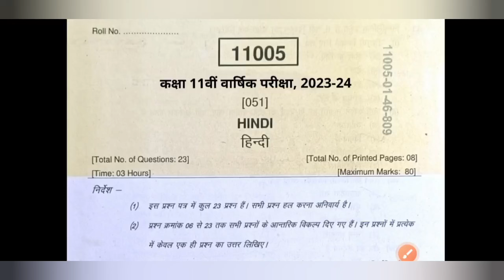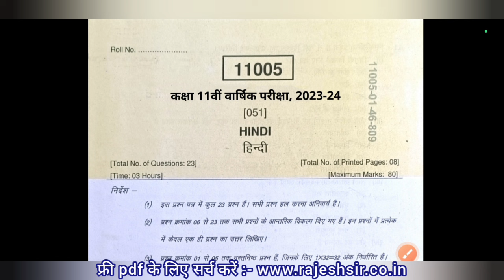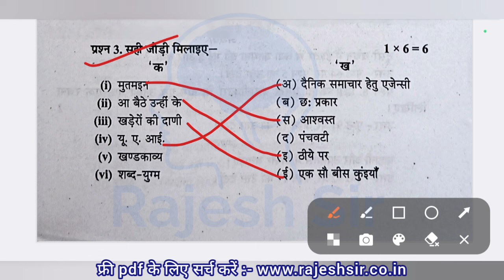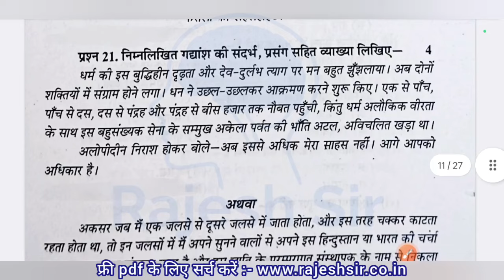सेट बी कक्षा 11 हिन्दी का वार्षिक पेपर / class 11th hindi paper / class 11th hindi ka varshik paper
वार्षिक परीक्षा 2024 कक्षा 11 हिंदी का पेपर

कक्षा 11 हिंदी का पेपर वार्षिक परीक्षा 2024

In this video, we have explained the paper of Annual Exam 2024 Class XI Hindi subject very well which is going to help you a lot in your Annual Exam Class 11 Hindi subject paper. You all can prepare for your annual examination very well by watching this video.

कक्षा 11 हिन्दी का वार्षिक पेपर 2024 एमपी बोर्ड

class 11th hindi paper 2024 | कक्षा 11 हिन्दी पेपर 2024 | class 11 hindi varshik paper 2024 mp board

असली पेपर कक्षा 11 हिंदी का वार्षिक2024 एमपी | asli paper class 11th hindi ka varshik 2024 mp board

(1) kaksha gyarvi hindi ka paper

(2) kaksha gyarvi ka hindi ka paper

(3) class 11th hindi ka viral paper 2024

(4) class 11th hindi ka varshik paper

(5) class 11 hindi varshik paper 2024

(9) kaksha gyarvi ka hindi varshik pariksha

(11)kaksha gyarvin vishay hindi varshik pariksha 2024

11वीं का पेपर

11 ka paper11th ka paper

kaksha gyarahavin ka hindi ka paper

11 ka hindi ka paper

कक्षा ग्यारहवीं का वार्षिक पेपर

gyarahavin ka paper

11th ka hindi ka paper

gyarvi ka paper

11 vi ka paper

kaksha gyarahavin hindi ka paper

kaksha gyarahavin ka paper

pepar class 11

kaksha gyarvi varshik pariksha

11th class ka paper

class 11 ka varshik paper

kaksha 11 vin ka paper

कक्षा ग्यारहवीं का असली वाला पेपर हिंदी

वार्षिक परीक्षा पेपर कक्षा ग्यारहवीं विषय हिंदी

class 11th Hindi real question paper

class 11th Hindi asali paper 2024